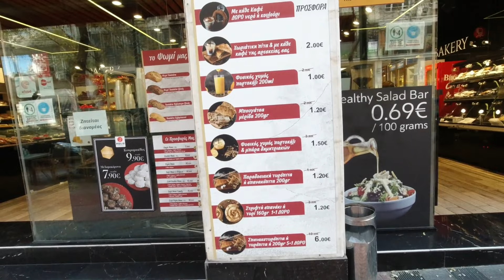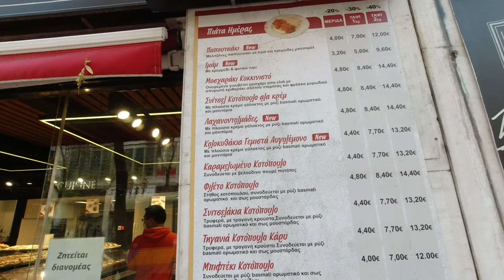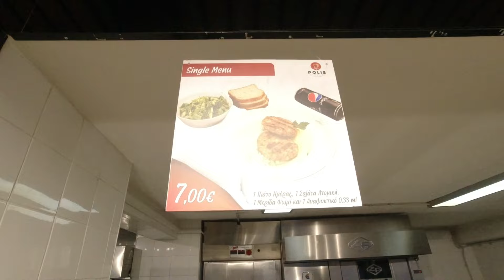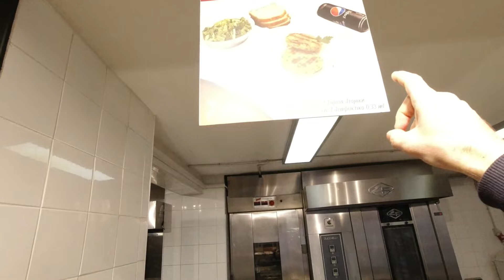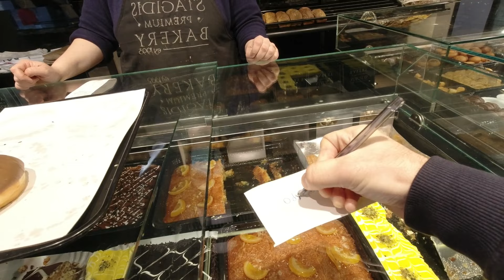Greek food | Eating with 10 Euros challenge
In this video i make a challenge of eating with 10 Euros in Athens at a restaurant.